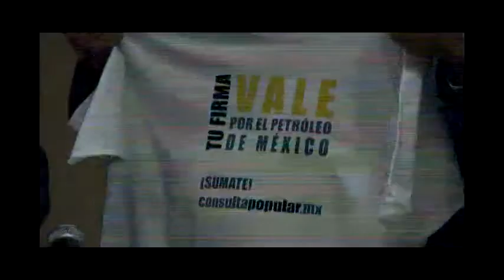Arranca PRD Recolección de Firmas para la Consulta Popular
ARRANCA PRD RECOLECCIÓN DE FIRMAS PARA CONSULTA POPULAR EN MATERIA ENERGÉTICA

El presidente Nacional del PRD, Jesús Zambrano Grijalva; el líder moral del instituto, el ingeniero Cuauhtémoc Cárdenas Solórzano; así como diputados y senadores federales, instalaron la Coordinación General de la Campaña para el levantamiento de firmas con el fin de solicitar que se realice una la Consulta Popular en materia energética.

El diputado Silvano Aureoles acudió en su calidad de Coordinador del Grupo Parlamentario del PRD en la Cámara de Diputados. Destacó que Michoacán contribuyó con 154 mil firmas en la campaña anterior de recolección.

En ese sentido, no descartó contar con el apoyo de los michoacanos y juntar firmas que abonen a la meta de los 4 millones que el partido se ha fijado en esta nueva etapa, misma que culminará el 15 de septiembre de este mismo año.

Respaldó y se sumó a las acciones que emprenderá el ingeniero Cuauhtémoc Cárdenas que tendrán como fin informar a la ciudadanía durante los recorridos que se hagan por el país, sobre la posibilidad de que se lleve a cabo una consulta popular para revertir las reformas constitucionales aprobadas.

Señaló que más allá de por qué candidato o partido voten los mexicanos en 2015, la consulta popular en materia energética debe reflejar el sentir de la población que no ve benéfica la aprobación de leyes que pondrían a los hidrocarburos en manos privadas o extranjeras; por eso es importante "que digan en las urnas no a esas reformas", expresó.

CPLGPPRD